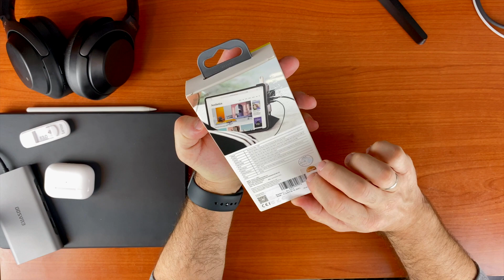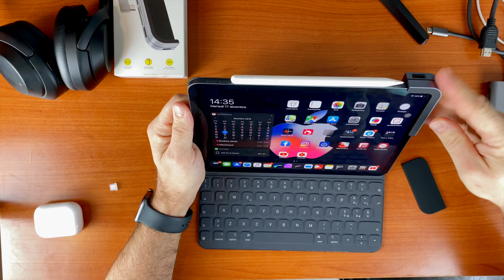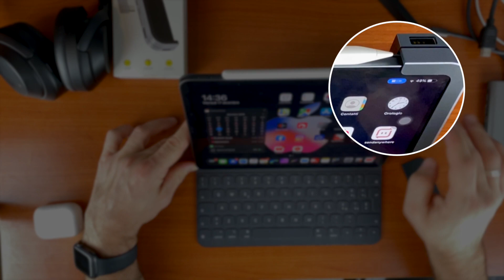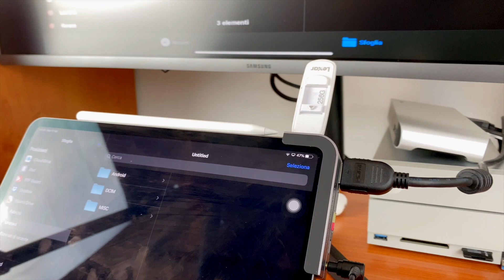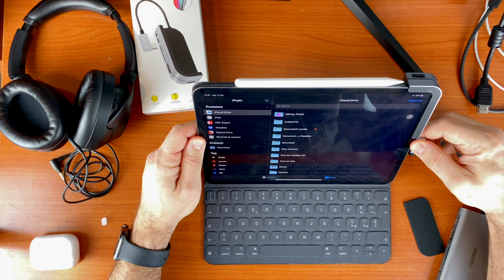L'HUB DEFINITIVO x iPadPro!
Oggi vi parlo di quello che secondo me è l'hub definito per usare al meglio l'ipadpro, nello specifico quelli con la usb-c!
Se siete interessati all'acquisto di un hub vi consiglio vivamente di vedere questo video!
Buona visione!

Link:
✔️Hub Baseus